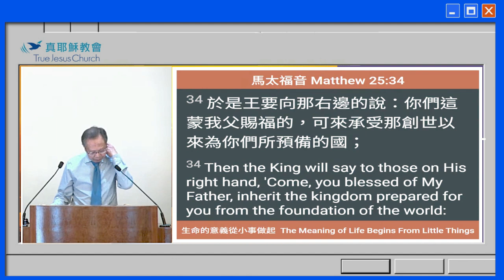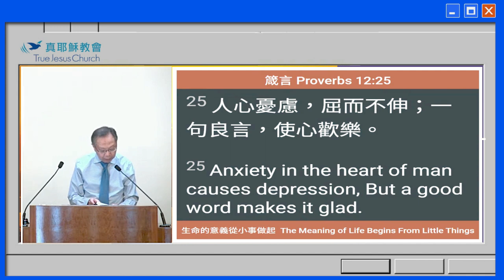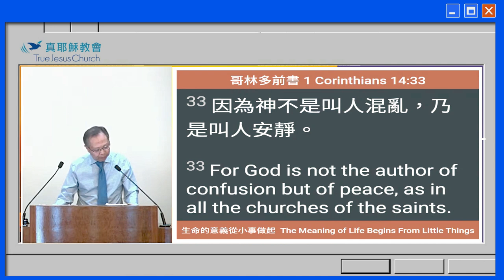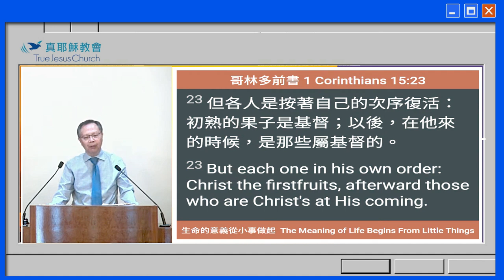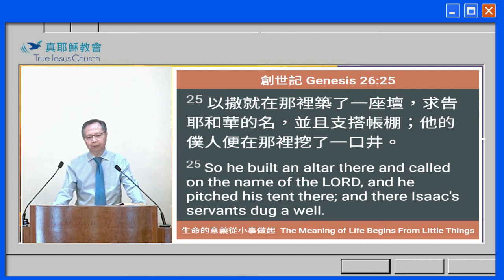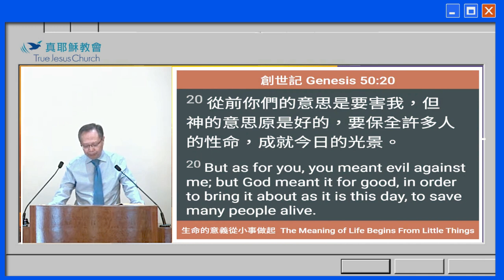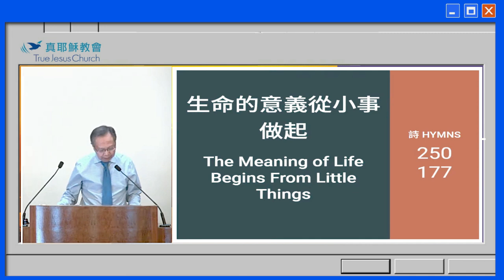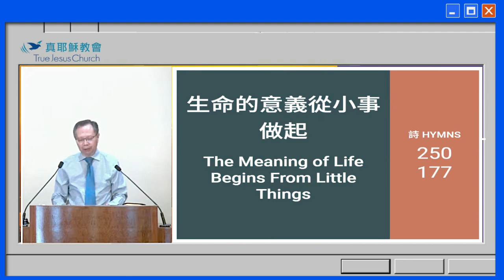生命的意義從小事做起～葉文荃 傳道